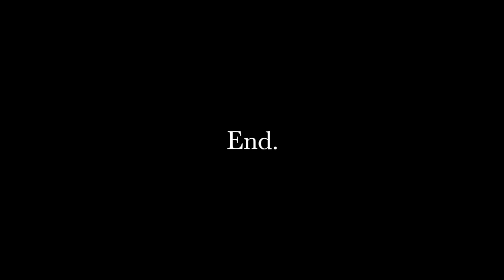SB-232 Finally Made Solid Sterling Silver Heavy Chain Wristband Men Bracelet.